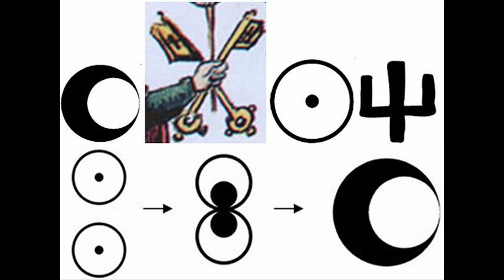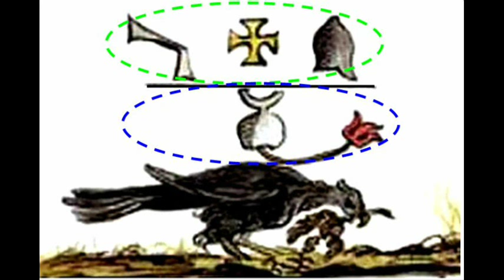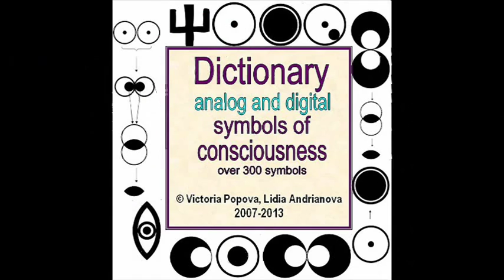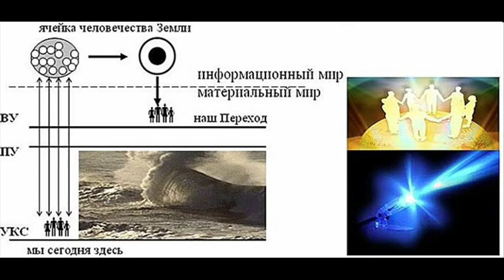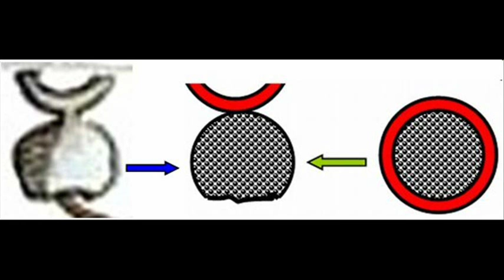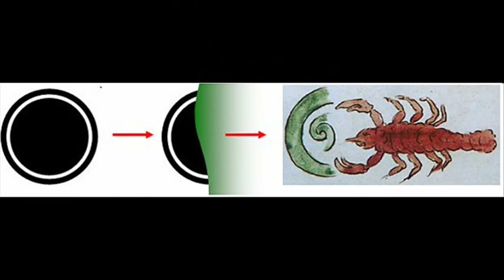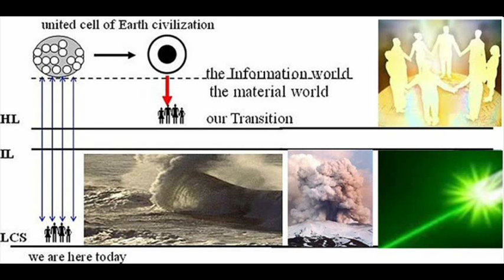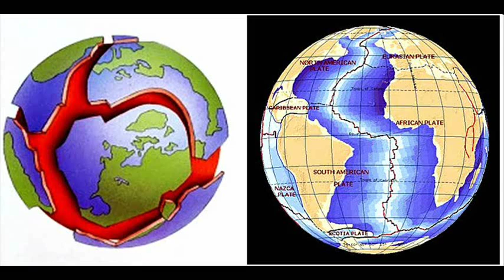Nostradamus. Muerte de una civilización desinformada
El cuadro advierte: la civilización no está completamente informada acerca de la necesidad de la transición al nivel de seguridad más alto del mundo material y debido al inicio de cataclismos globales no tiene ninguna posibilidad de continuar la vida.

Dibujo «Muerte de una civilización desinformada» está cifrada por símbolos de la conciencia. Estos son una severa advertencia a la humanidad. Dibujo fue pintado hace ya varios siglos, sin embargo, su contenido podría no ser entendido. Su contenido fue manifestado sólo después  de que el científico ruso Victoria Popova desde  Arriba se les dio dos claves para descifrar los símbolos de la conciencia. Con estas claves las científicas rusas Victoria Popova y Lidia Andrianova descifraron muchos cientos de pictogramas, que representado por los símbolos de la conciencia, y compilado un diccionario de símbolos de la conciencia con más de 300 símbolos.

Sin embargo, estas claves se han dado a la humanidad, no para descifrar este dibujo. Estas claves permiten leer las Instrucciones dadas desde Arriba para la Transición de la civilización el seguridad nivel más Alto del mundo material debido al inicio de cataclismos globales, y ya que las instrucciones están escritas con símbolos incomprensibles para conciencia de la humanidad.

Nostradamus informa que las instrucciones para la Transición de la humanidad a un nuevo ciclo de vida, escritas con símbolos de conciencia, así como las dos llaves para leerlos, serán transferidas a la humanidad por la Mujer. En todos los cuadros él representa la tiara en la cabeza de la mujer. Nostradamus informa que la mujer transferirá las Instrucciones a la humanidad y dos claves en vísperas de los cataclismos globales. Por lo tanto, la aparición de la Mujer con las instrucciones y las claves para la transición significa el comienzo de cataclismos globales. Para la transferencia de esta información Nostradamus representa un cuerpo de mujer en una tiara, accrete al cuerpo de una serpiente - el símbolo de cataclismos.

Por lo tanto, la posibilidad de leer este cuadro es en sí signo de que la humanidad está en el umbral del comienzo de cataclismos globales. La humanidad ya ha recibido de lo Alto instrucciones detalladas para la Transición, como único camino de salvación.

Esta dibujo transfiere una advertencia extremadamente importante. La civilización debe ser necesariamente ser ampliamente informado sobre el inicio de los cataclismos globales y la necesidad de la Transición al nivel de seguridad más alto del mundo material. Una civilización desinformada no tiene ninguna posibilidad de continuar la vida.

Todos los elementos de la dibujo vívidamente transmitir información sobre los acontecimientos inexorables y trágicos acontecimientos de la transición fallida, así como la muerte absurda la humanidad desinformada.

Esta dibujo contiene dos niveles de información, divididos por una línea horizontal. Por encima de la línea se revelan las razones del fracaso de la Transición, y por debajo de la línea representan consecuencias trágicas usando los símbolos de la conciencia.  En lo bajo del dibujo es representado el Pájaro Negro, que muerde de ridge vertebral la humanidad,  representada ramas de la línea central. Estos elementos presento un resumen muy claro de los resultados de muchos milenios de vida de la civilización, en especial, la última, la mejor y la más progresiva generación que no hizo la Transición...

Vamos a considerar la información detallada, que transmite cada elemento de la imagen, en cuanto a símbolos de conciencia.

El elemento central del nivel superior de información es la cruz de oro. En primer lugar, la cruz, que contiene cuatro partes, representa el cuarto nivel de conciencia, o sea, la conciencia individual del ser humano. La conciencia individual de un ser humano está representada en el mundo de la información por una célula en la forma de un círculo con un pequeño círculo en el centro - un área del cerebro. La célula de la información es análoga a un tridente, la cual aparece dos veces en dicho cuadro.

Sin embargo, en el esta dibujo representado no es una simple cruz, sino con extensiones en los cuatro extremos. Cada extensión significa la expansión de un área del cerebro en situación de la unificación de conciencia de dos células, es decir, la conciencia de dos personas. Así, las cuatro partes de la cruz significan la unificación de la conciencia de cuatro pares de personas. Se informa así sobre la necesidad de la unificación de la conciencia de la civilización.

El color amarillo o dorado, en el que está pintada la cruz, indica que la información sobre la necesidad de la unificación de la conciencia para la Transición y la continuación de la vida es dada a la humanidad desde lo Alto.